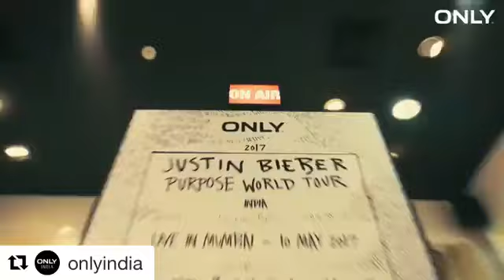Dishapatani launches the limited edition Justin Bieber Collection |Toabh Talent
2h
dishapatani#Repost @onlyindia with @repostapp
@dishapatani launches the limited edition Justin Bieber Collection now available Mumbai, if you want to win passes head to Oberoi Mall, Goregaon; Linking Road, Santacruz and Skyzone, High Street Phoenix or show us that you're a SuperFan by uploading your entry Do WHATEVER it takes to win passes!